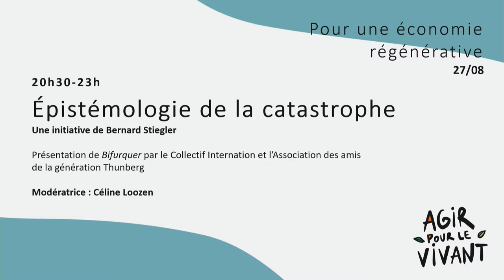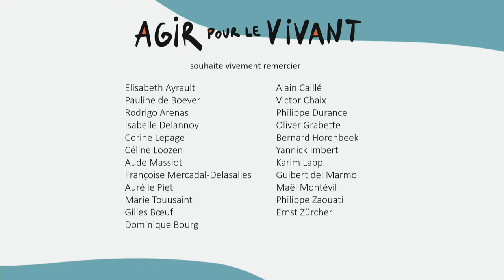L’épistémologie de la catastrophe